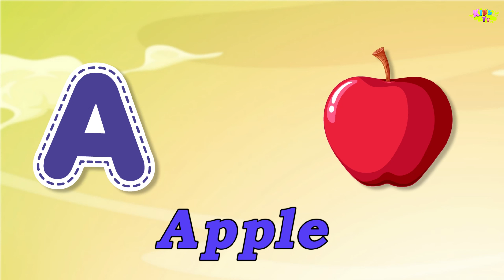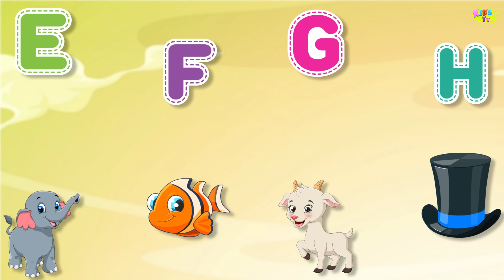ABC Phonics Song: Learn Letters & Sounds with Fun Rhymes!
Description: "Sing along to our ABC Phonics Song and make learning letters and sounds a fun adventure! 🎵 This engaging video is perfect for toddlers, preschoolers, and early learners, helping them understand the alphabet through catchy rhymes and vibrant animations. Each letter of the alphabet is paired with its phonetic sound, making it easy for children to grasp the basics of reading. Ideal for both home and classroom learning, this song is a great way to introduce phonics in a playful and memorable way.